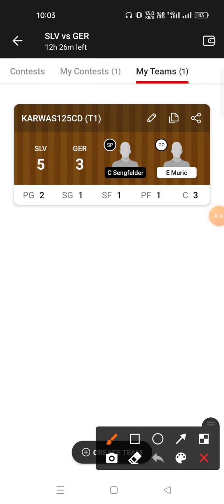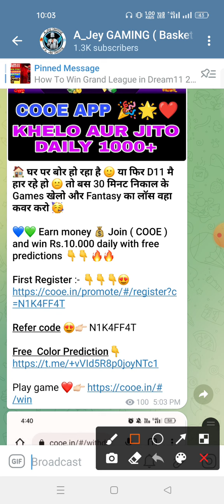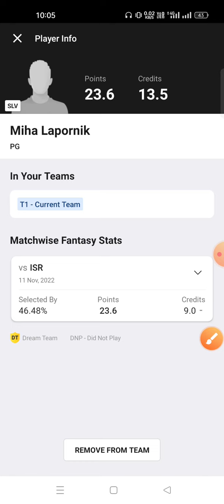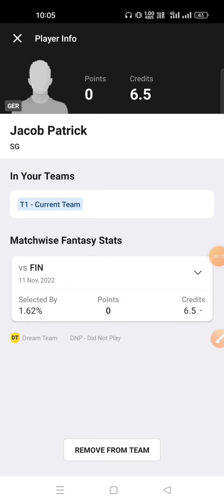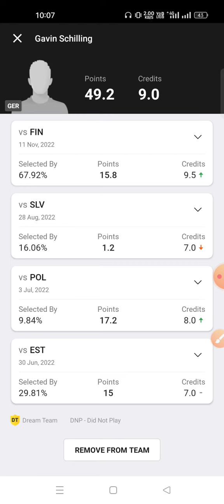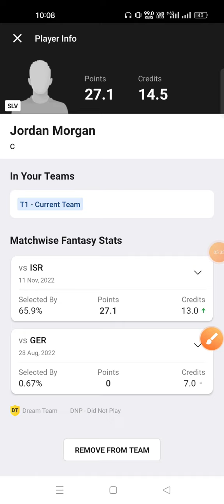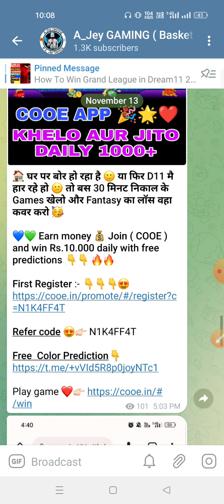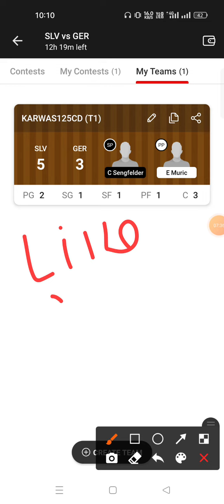SLV VS GER Dream11 Prediction GER VS SLV Dream11 Prediction FIBA Men's Basketball Qualifiers 2022 🔥🔥